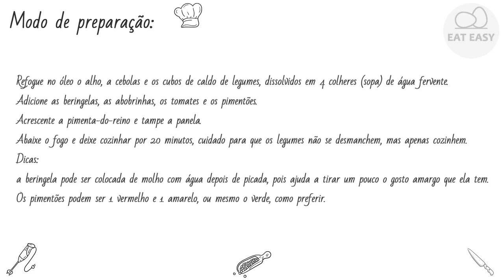PICADO DE LEGUMES Apetitoso!